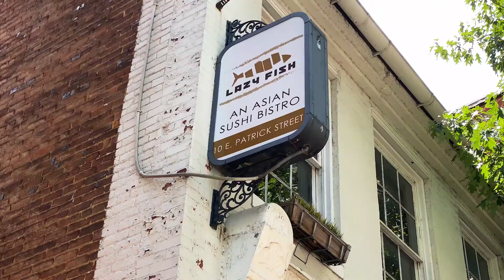Lazy Fish Extra Precautionary Measures Dine-in Video!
Here at Lazy Fish, sushi is our passion.

Chef Pong uses only the freshest and finest ingredients in every dish to fill your belly and warm your heart.

Lazy Fish offers the perfect combination of delicious food, excellent service, and outstanding value to our patrons.

We combine sushi and other Asian flavors with modern culinary techniques for a truly unique Asian fusion experience.

Our vibe is casual, fun, and modern, and we are dedicated to making your visit a fantastic experience.